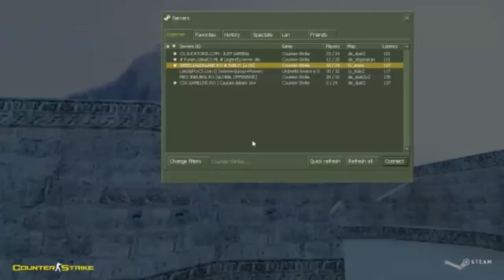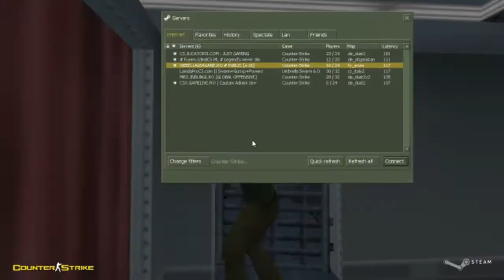Counter-Strike: Global Offensive Gameplay PC HD